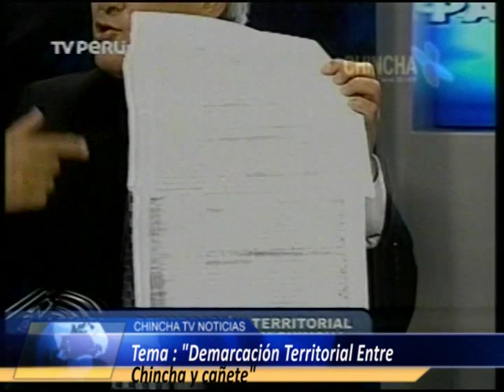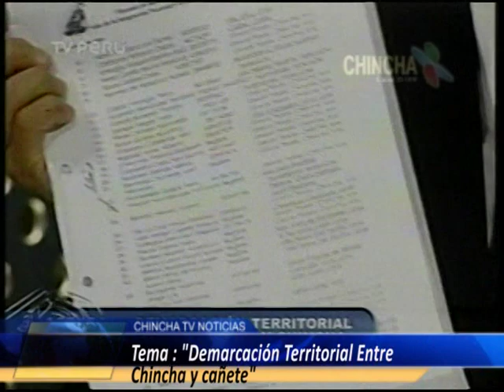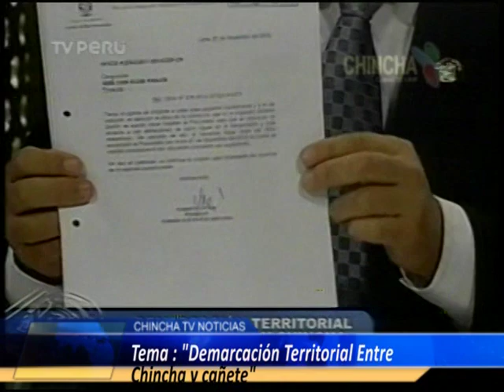Demarcacion Territorial Chincha y Cañete Dr Jose Luis Elias Avalos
EN ENTREVISTA EN UN CANAL DE TV. NACIONAL (TV PERU) EN EL PROGRAMA AGENDA PARLAMENTARIA, EL CONGRESISTA POR ICA DR. JOSE LUIS ELIAS AVALOS EXPUSO LA PROBLEMATICA EXISTENTE SOBRE LOS LIMITES ENTRE LAS REGIONES DE ICA Y LIMA PROVINCIAS.
EL CONGRESISTA SEÑALO PUNTUALMENTE QUE LOS TERRENOS EN DISCORDIA PERTENECEN Y SIEMPRE HAN PERTENECIDO A TERRITORIO CHINCHANO Y QUE ESPERA SE RESUELVA ESTA SITUACION QUE ENFRENTA A DOS PUEBLOS HERMANOS.